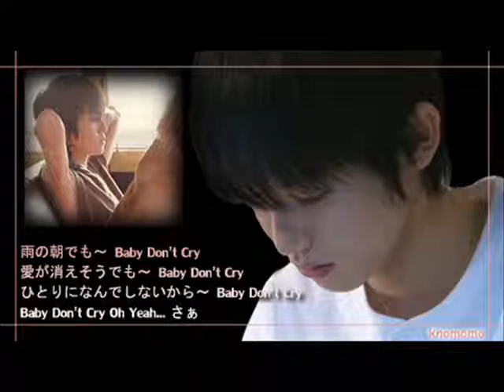Kanata Hongo 零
kanata ...hope u all enjoy this video pic =D